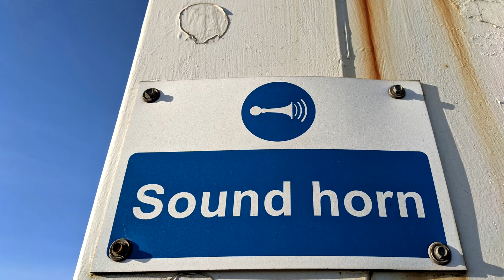SEVERN BRIDGE: ROAD IN THE SKY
The Severn Bridge was part of my childhood. I walked across the bridge December 2021. Extraordinary.